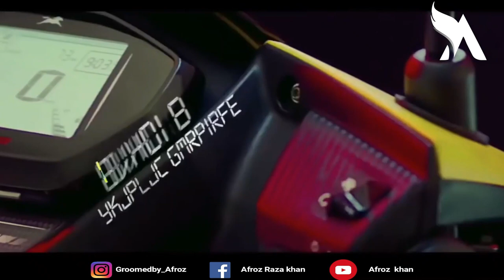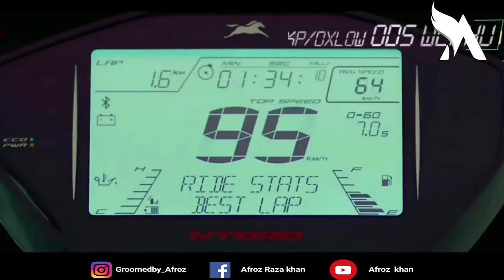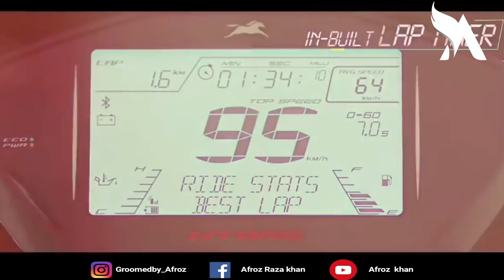Best Mileage Scooter In India 2020 || Top 5 Best Scooty In India under 125cc [Average & Mileage]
Best Mileage Scooter In India 2020 || Top 5 Best Scooty In India under 125cc on the basis on Average, Price, Mileage and Performance.